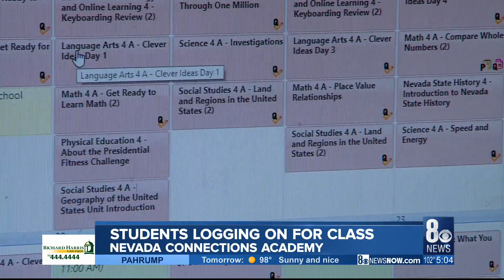Virtual schools welcome students back, just not to campus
While thousands in-person meet-and-greets were happening Friday between teachers and students across the Clark County School District, other students will be meeting their teachers the very first time by logging on to their computers.